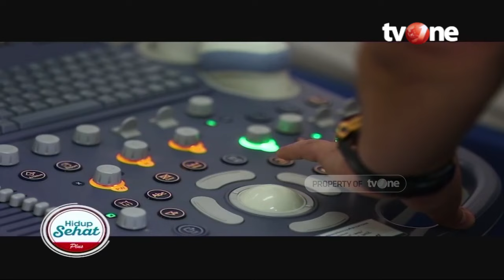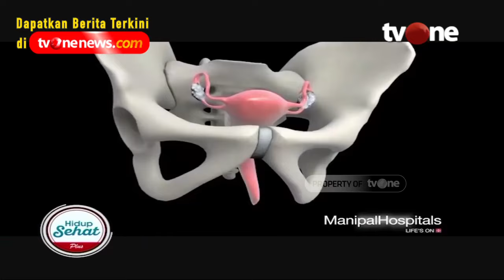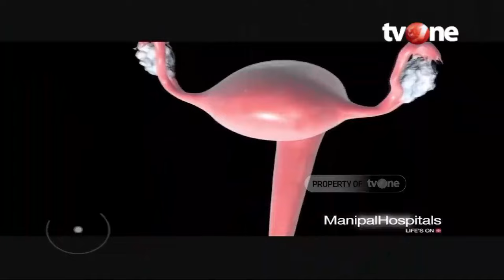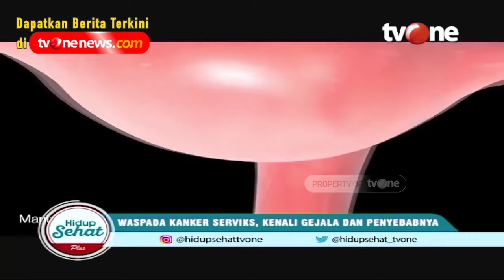Beda dengan Kanker Dinding Rahim! Ini Gejala Kanker Serviks | Hidup Sehat tvOne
Hidup Sehat tvOne - Beda dengan Kanker Dinding Rahim! Ini Gejala Kanker Serviks

(RA01)

Thankyou ☺❤
Hidup Sehat